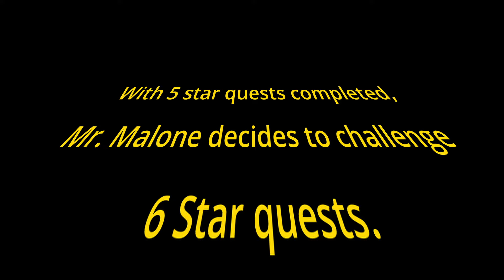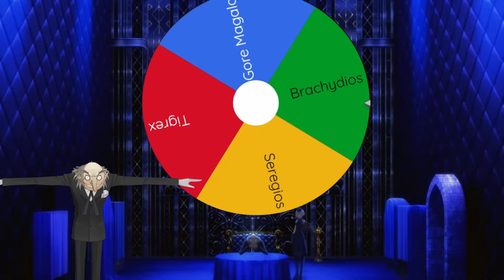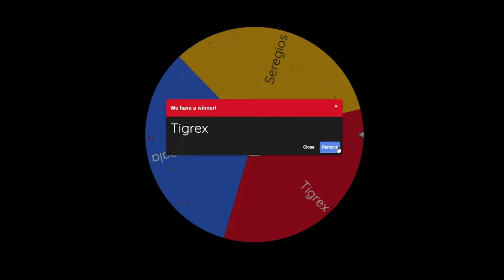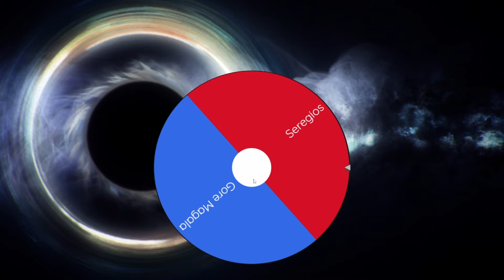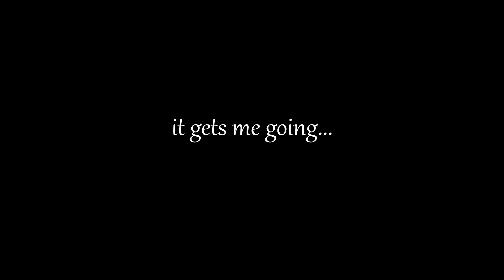The Last Step into High Rank in MHGU...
This is the greatest low rank hunt I've ever seen (not biased at all)

Outro: YUNG KAGE, Yumi, Softwilly (feat. Larry Croft) - Bloody Daisies